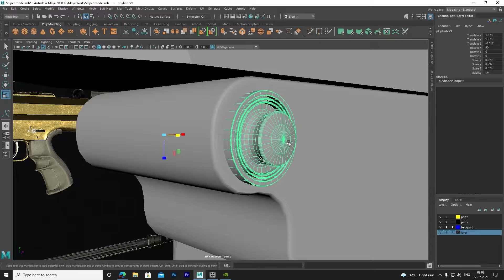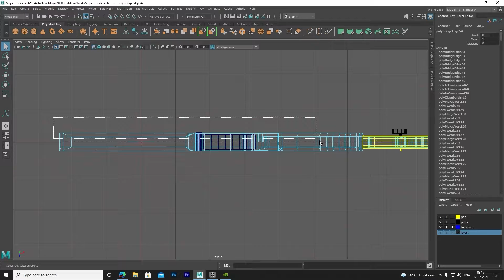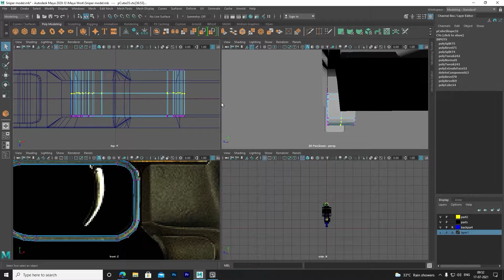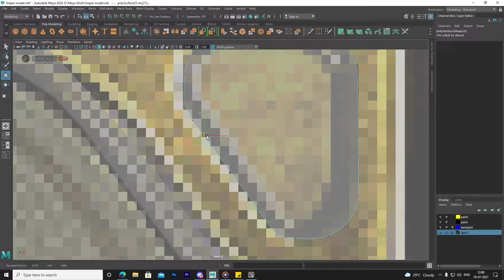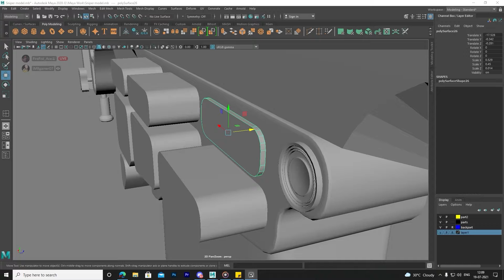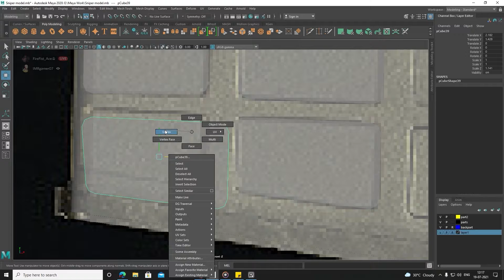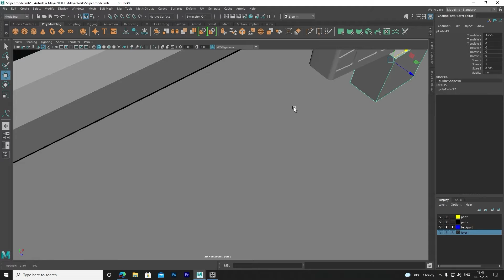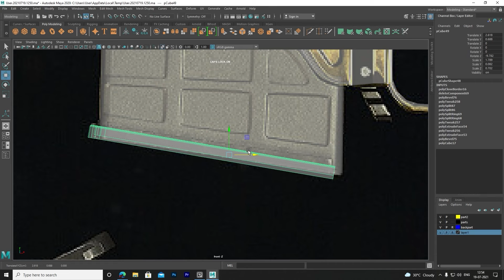Sniper 3d Modeling- Sniper AWM Pt.3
Hello, Buds,
This Channel Is All About 3D Modeling, creating high poly as well as low poly models, making tutorials, Timelapse videos, and some more amazing work u will find here...

Upload Schedule:
- Tuesday
- Thursday

Completed Work:
Sniper Scope 3D Modelling || Turntable Animation ||
Sniper Scope 3D Modelling Timelapse

Current Tutorial:
-Sniper 3D Modeling {pt1- pt10}

Upcoming Tutorials:
- German Tank [M1A1] 3D Modeling

and I hope u guys will enjoy it a lot...

And Thanks For Joining Me...